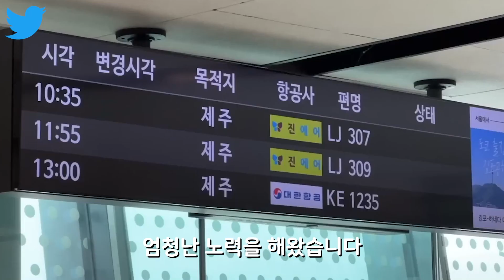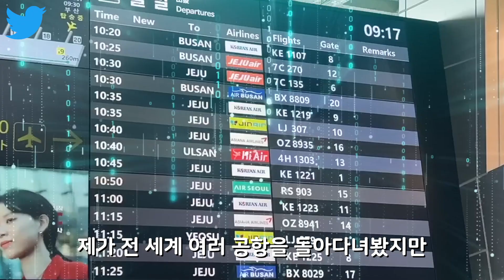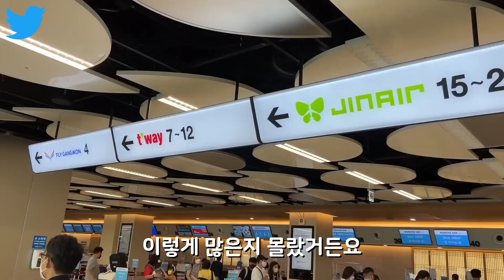30년 경력 비행전문가가 한식기내식먹고 직접찾아간 이유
영상 내용은 전체 소스를 통합하여 정리된 내용입니다
Samchui